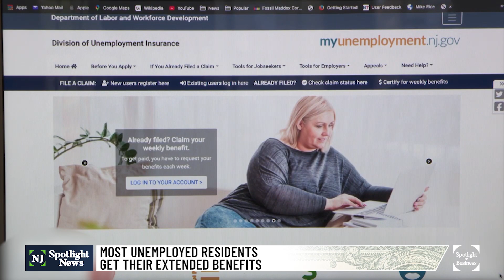Bipartisan bill introduced to help small businesses in NJ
The bipartisan bill would provide New Jersey’s small businesses with $300 million in grants and loans. Vin Gopal and Declan O’Scanlon say the state can’t afford not to act, because some small businesses are on the verge of shutting down.